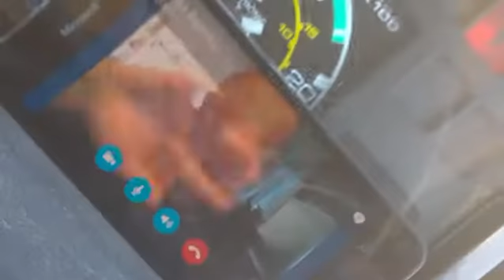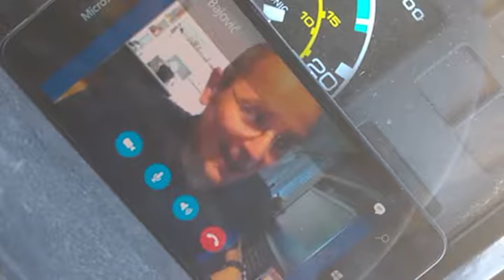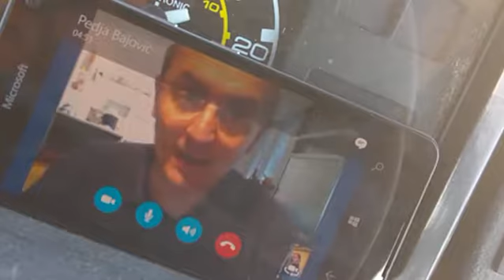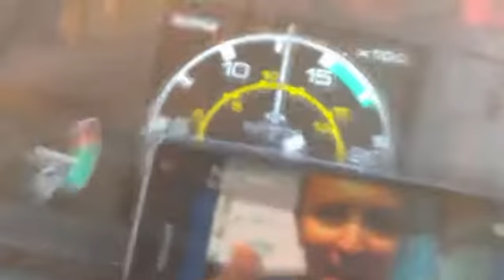VIDEO: BIZARAN POTEZ PREDSJEDNIKA NOVE STRANKE Robert Zuber sjeo u bager i iskopao rupu...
Toro Caffe društveni je dnevni politički talk show  koji za cilj ima progovoriti o svim društvenim pitanjima
i fenomenima u nas na neposredan i inovativan način. svakodnevno iz zagrebačkog kafića Peper, donose nam dva sredovječna
i nadasve sveznajuća prijatelja u svojim četrdesetima, stand-up komičar Pedja Bajović i Robert Zuber, odnedavno samodeklarirani svekoliki svaštar.